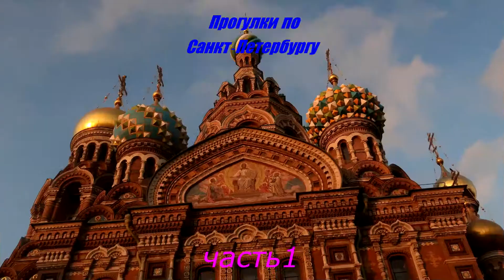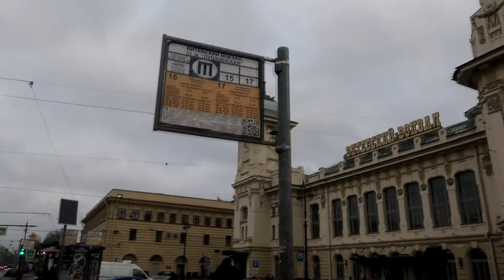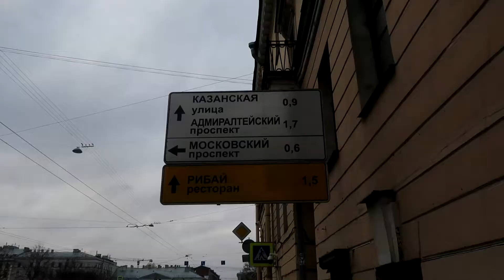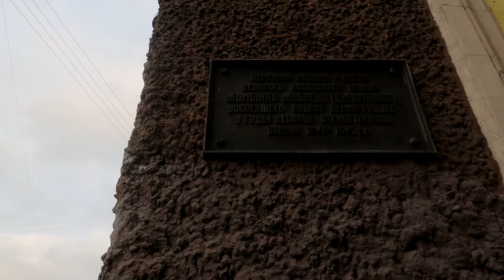ПИТЕР В ПЕРИОД ЛОКДАУНА 30 октября 2021. Прогулка от "Техноложки" до Храма "Спас на Крови". 1ч 0+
Peter during the lockdown period on October 30, 2021. A walk from the Technolozhka to the Church of the Savior on Spilled Blood.1 part
Предлагаем вам совершить вместе с нами увлекательную пешую экскурсию из района "Семенцы" (от ст. метро Технологический институт) до Невского проспекта (главная улица города Санкт-Петербурга) к красивейшему и величественному Храму "Спаса-на-Крови". Экскурсия начинается от Сбербанка на Верейской улице и маршрут проходит по Загородному проспекту, пересекает Введенский канал. идет мимо Витебского вокзала. По Гороховой улице мы выходим к Фонтанке и поворачиваем на старинный мост Ломоносова. По улице Ломоносова мы выходим через Садовую улицу к Думской улице и сворачиваем на канал Грибоедова, затем выходим к Невскому проспекту, где увидим сразу несколько достопримечательностей: Казанский Собор, Дом книги, Храм Спаса-на-Крови.
Фильм снят в двух частях. Вторая часть начинается от улицы Ломоносова.